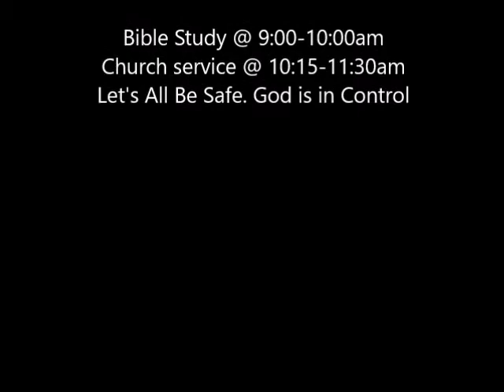Down at the Cross September 27, 2020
Saddle Mountain Christian Fellowship
Ruth Fisher Elementary School-Cafeteria
38201 West Indian School Road